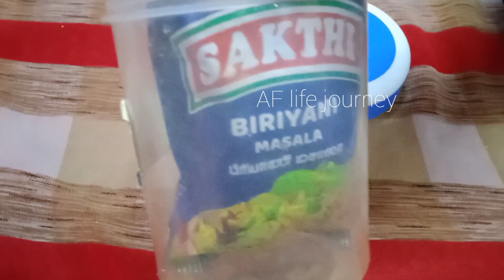7 Useful tips || Useful tips in tamil